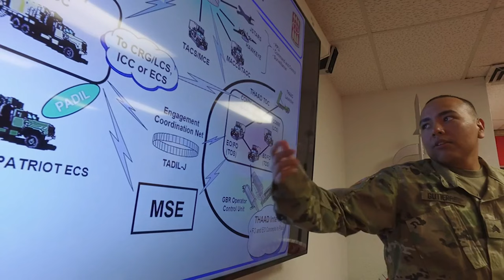Shocking Secrets of the 31st Air Defense Artillery Capabilities Revealed!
This video shows the wide capabilities that 31st Air Defense Artillery Brigade has to offer.

31st Air Defense Artillery Capabilities video
LAWTON, OK, UNITED STATES
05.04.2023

Film Credits: Video by Sgt. Carlie Cook
31st Air Defense Artillery Brigade